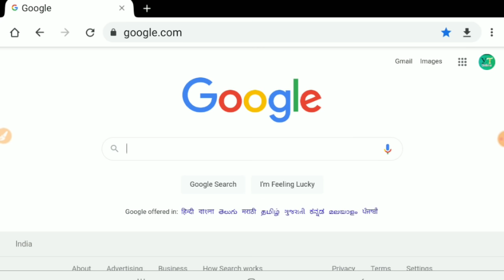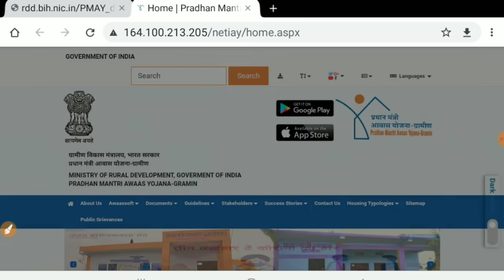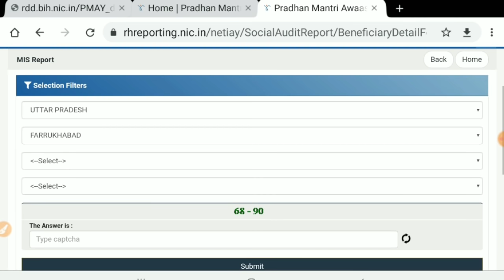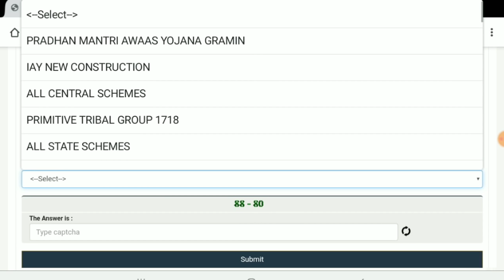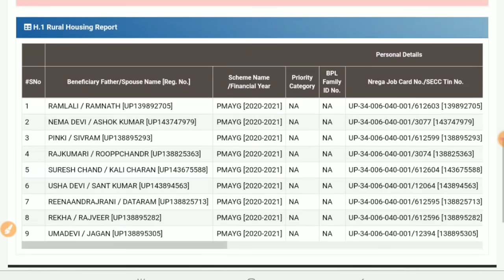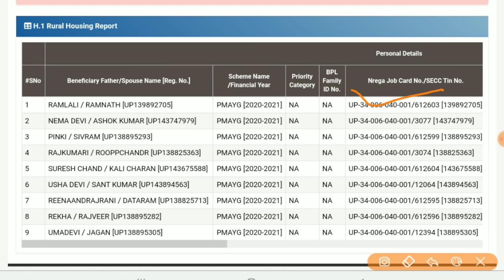प्रधानमंत्री आवास योजना ग्रामीण 2021-22 न्यू लिस्ट कैसे निकाले Pradhan mantri Aawas Yojana New list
प्रधानमंत्री आवास योजना की न्यू लिस्ट कैसे देखें Pradhan Mantri Awas Yojana New List 2021-22

हेलो दोस्तों आज की इस वीडियो पर मैं आपको बताने वाला हूं प्रधानमंत्री आवास योजना ग्रामीण की न्यू लिस्ट 2021 22 कैसे डाउनलोड करें